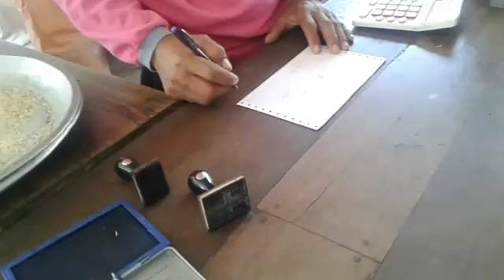ชีวิตชาวนา